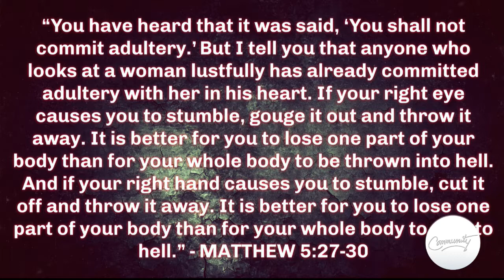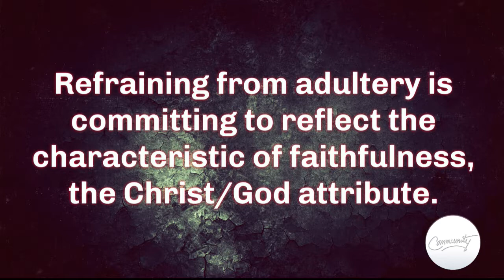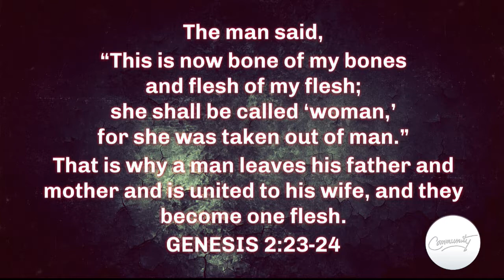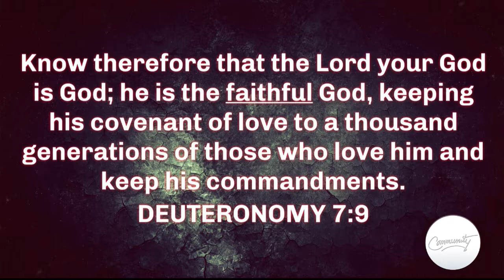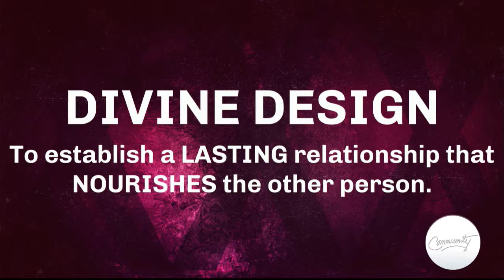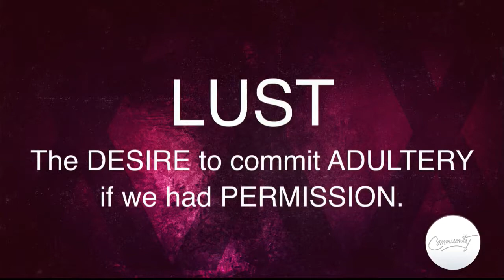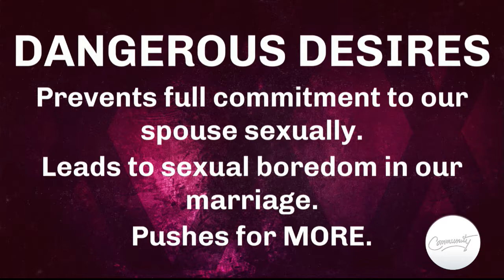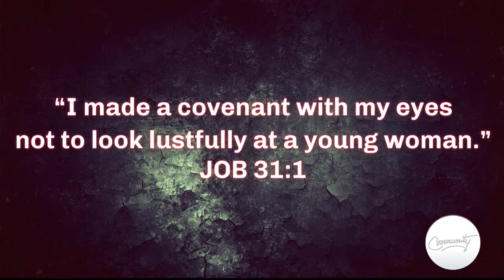Vacation Bible School and Summer Series - Matthew 5 (6/6): Inside Out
Pastor Jeff Hillier
Join us every Sunday morning LIVE at 10:30 ET on Facebook and YouTube
1825 St Joseph Blvd, Orléans, ON K1C 7C6